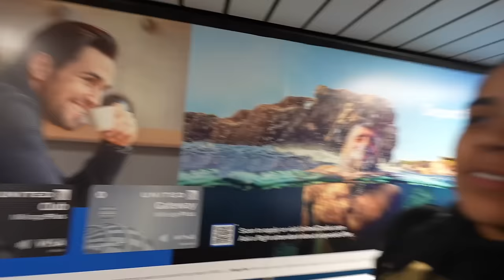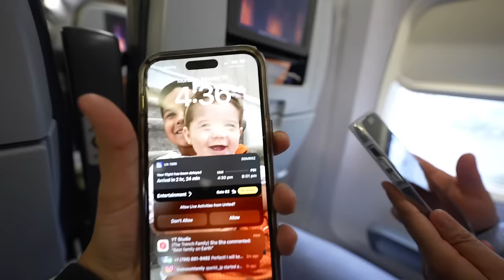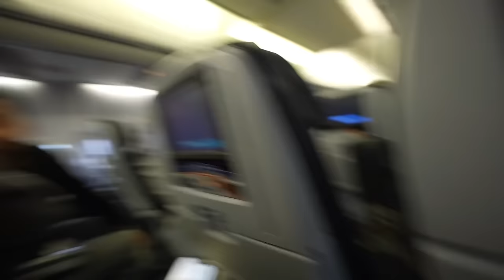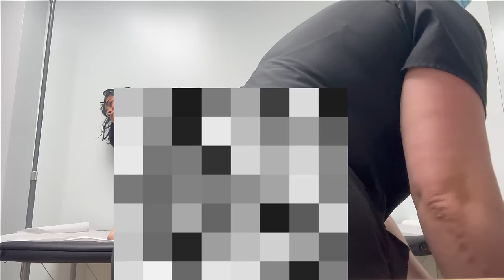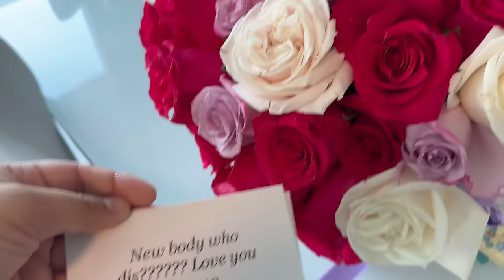I GOT A BBL *raw footage* pre-op, surgery day, recovery